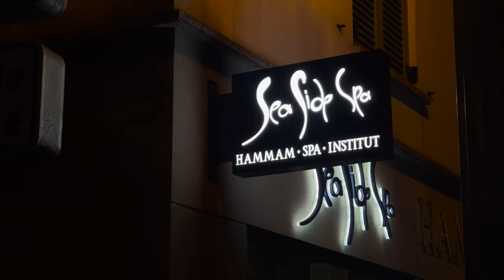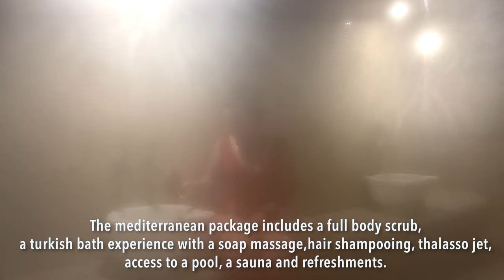PARIS HAMMAM SPA? ( Vlogmas #3)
Spa day in Paris @WeSeasidespa